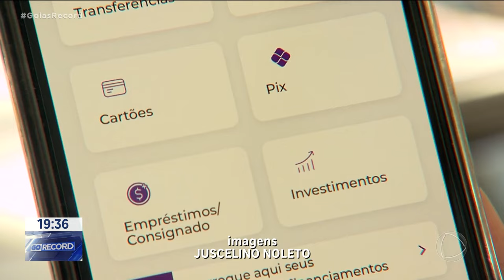GOLPES PIX - INTELIGÊNCIA ARTIFICIAL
GOLPISTAS UTILIZAM TECNOLOGIA PARA PRATICAR CRIMES. OS CASOS DE GOLPE POR PIX...NÃO PARAM DE CRESCER. OS CRIMINOSOS  USAM  ATÉ A INTELIGÊNCIA ARTIFICIAL PRA ARRANCAR DINHEIRO DAS PESSOAS.